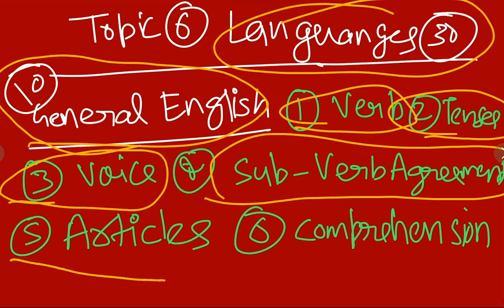EMRS Hostel Warden English Language 📚 में बस इतना पढ़ लेना 📝 English Syllabus emrs Hostel Warden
EMRS Hostel Warden Exam 2023 की तैयारी करिए घर बैठे .. EMRS Hostel Warden Classes

पॉक्सो और बाल सुरक्षा में ये पढ़ लेना EMRS Hostel Warden Exam Syllabus POCSO & Children Safety Acts

एक सीट पर कितने दावेदार EMRS Exam 2023 एक एक सीट के लिए मारा मारी है Total Application EMRS Exam

emrs emrs_vacancy_2023 emrs_tgt emrs_pgt emrs_hostelwarden emrs_nonteaching emrsapplication emrscompetition, इंगलिश भाषा का सिलेबस एकलव्य आदर्श आवासीय विद्यालय हॉस्टल वार्डन, हॉस्टल वार्डन एग्जाम का अंग्रेज़ी का सिलेबस, emrs हॉस्टल वार्डन छात्रावास अधीक्षक में इंग्लिश का सिलेबस, Emrs hostel warden exam 2023 English language syllabus, English grammar syllabus for emrs hostel warden exam, English syllabus emrs, English language syllabus hostel warden, English me kya kya padhna hai emrs hostal warden exam 2023